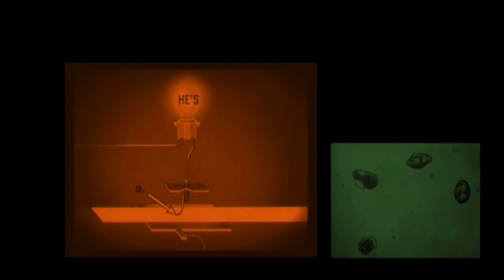John Foxx And The Maths - 'He's A Liquid' (Live)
John Foxx And The Maths performing 'He's A Liquid' at the Roundhouse, London in 2010. New shows at CARGO LONDON on 5 September 2012 and BESTIVAL on 6 September.